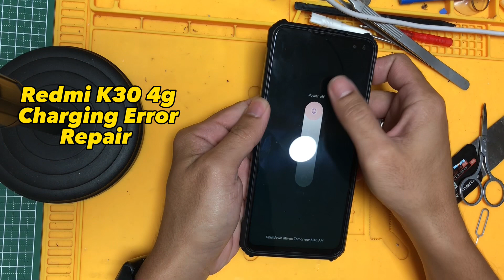How to replace Xiaomi Redmi K30 4g Original Charging Board and Flex.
Thank you for visiting our YouTube channel! We appreciate your support and are thrilled to have you as part of our community.
If you're in the Canalate Malolos Bulacan area, make sure to drop by our shop and say hi! We're located at 45 Jacinto Street Canalate Malolos Bulacan. We can't wait to meet you in person and provide you with an amazing experience.
Thank you once again for your support, and we look forward to sharing more exciting videos and content with you in the future.
Best regards,
Simply TechKey